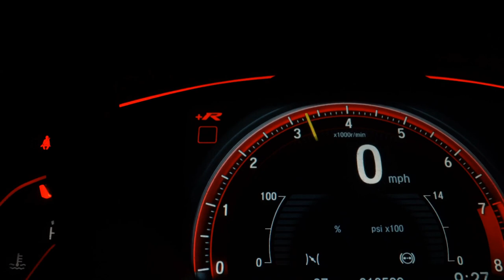FORD ECOSPORT - 2008 - Franca/SP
Veículo: FORD / ECOSPORT 1.6 XLT 8V
Ano: 2008/2008
Combustível: FLEX
Portas: 4 PORTAS
Câmbio: Manual
Cor: PRATA
KM: 172.000

✅ Alarme
✅ Ar Condicionado
✅ Ar Quente
✅ CD Player
✅ Direção Hidráulica
✅ Rádio
✅ Rodas de Liga Leve
✅ Travas Elétricas
✅ Vidros Elétricos
✅ Volante com Regulagem de Altura
✅ Limpador Traseiro
✅ Trio Elétrico
✅ Porta Copos
✅ Som Original